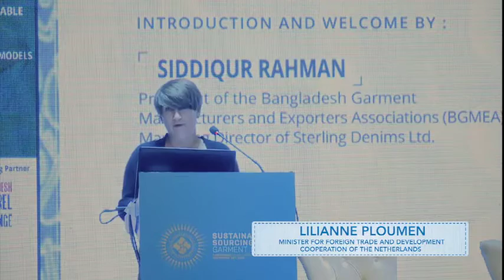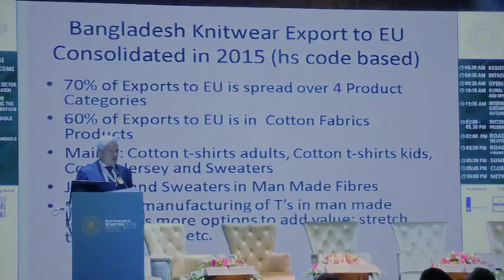Conference on Sustainable Sourcing in Garment Sector, Dhaka.